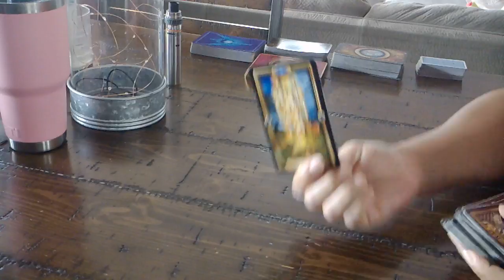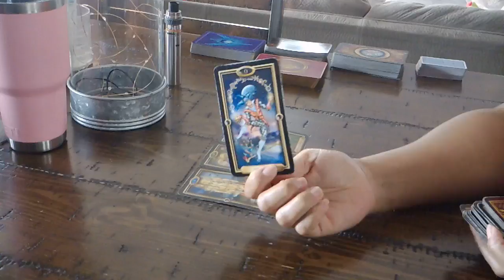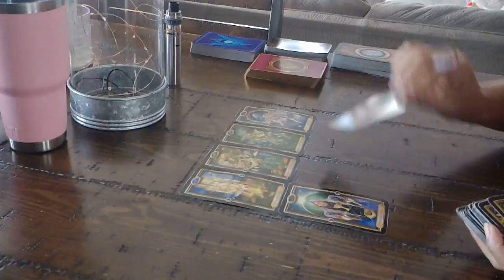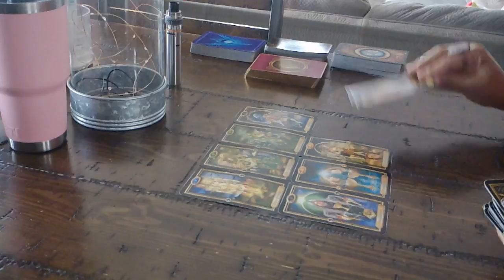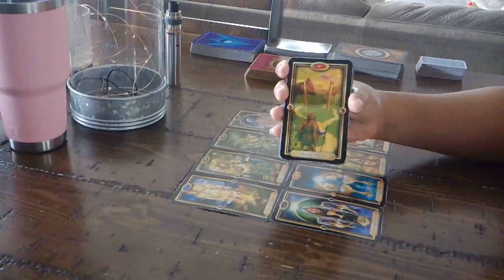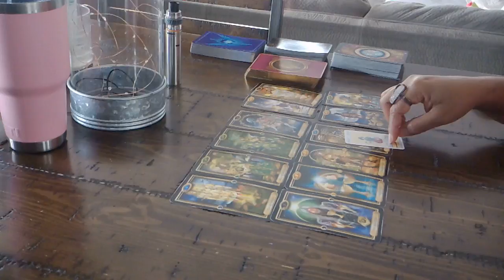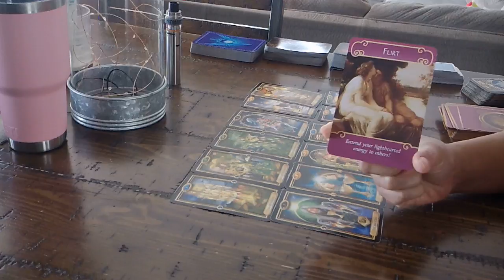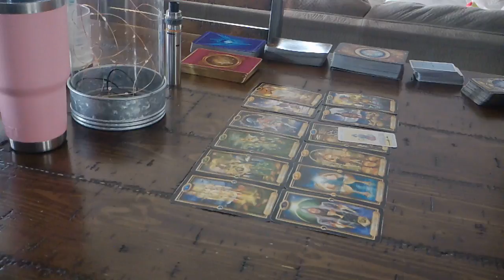AQUARIUS LOVE~FEB. 7~WILL THEY EVER BE SATISFIED?!